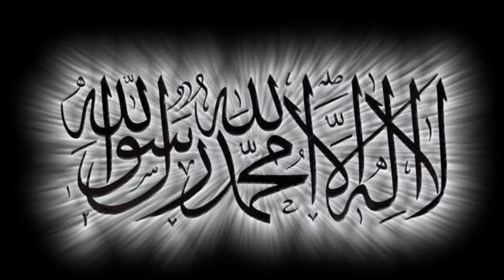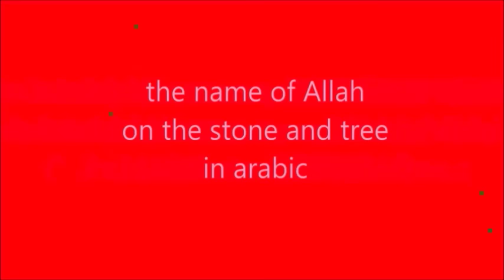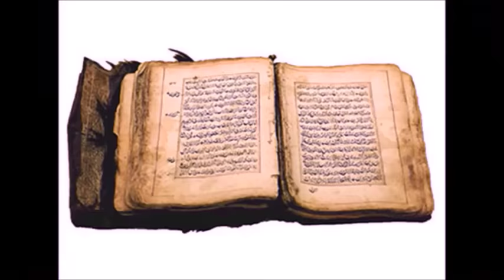koreansk mann konvertert til islam og europeisk sa islam er den beste religion